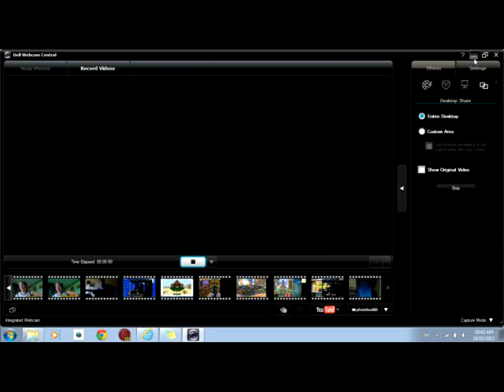Thomas Cover Of Good Redence *Guitar*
good redence guitar